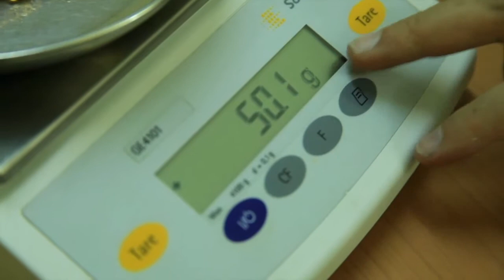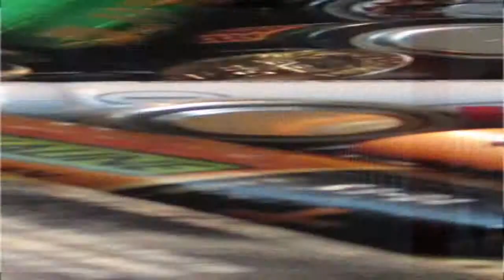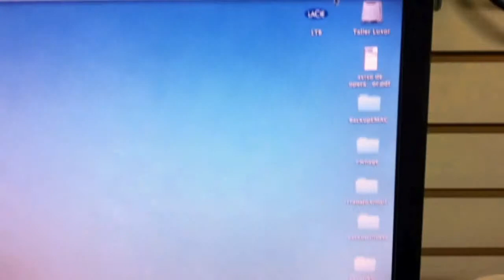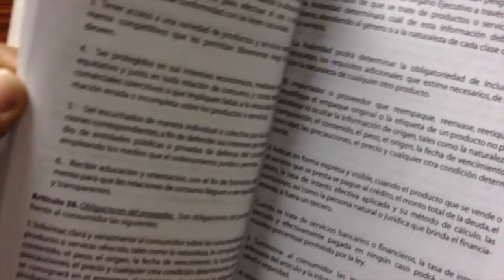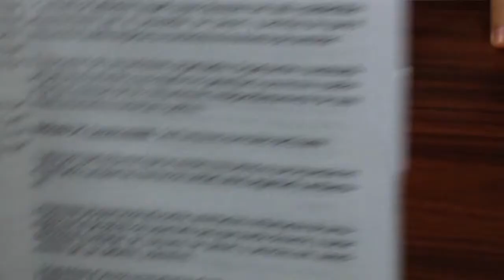Hablan los Consumidores TV 2da Temporada Programa 3 Parte 2.mov